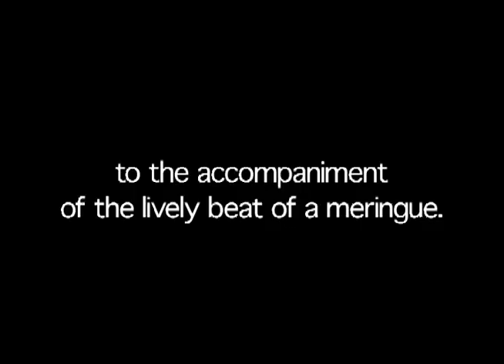Hand Rolled Trailer VOD Final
"Hand Rolled On 29th St." is a playful, light-hearted look into a handmade cigar store in New York's Chelsea district. Every few minutes a cigar is created by a group of "Tabaqueros" -- a group of Dominican men and women -- in their storefront shop. In this short humorous film, they show the art and skill of selecting tobacco leaves, rolling them at high speed and pressing them into shape, all set to a fast-paced meringue.

Zoie International Festival 2000, 3rd prize in documentary section.

New Haven Film Festival 2000, 1st in Audience Choice Award for documentary work

Philadelphia International Festival 2000, Festival sceening.

Rochester NY Film Festival 2000-Movies on a Shoestring Trophy Award.

Hot Springs International Documentary Festival 2000.

Rutgers Film Festival 2001 Honorable Mention

Channel 13 Metro Arts New York City TV

NYExpo Film Festival Jury Award

International Festival of Cinema and Technology
Screening in London, England, L.A. California and Toronto 2002-3
Nominated for the following award on the IFCT 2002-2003 World Tour: "The IFCT Best Short Documentary Award"

Algonquin Indifest 2003